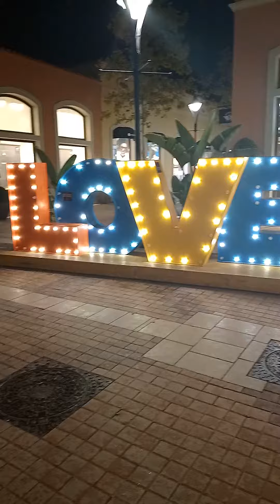visit to mall